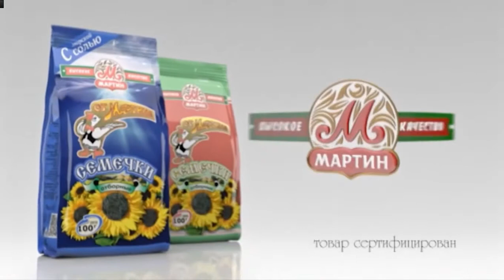Прогноз погоды (5 канал Караганда, 22.12.2017)